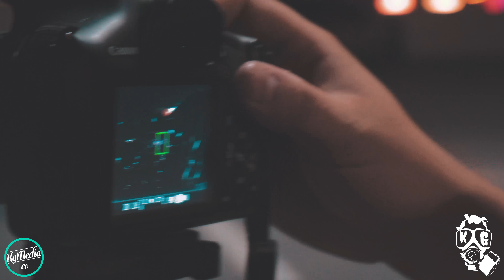Bagged 300C / WRX Hatchback / Impala ltz / supra mk3 / Sony a6500 / 4K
If you enjoy my content you can show support here!

A little mini meet Katchup Gas Car Club had.